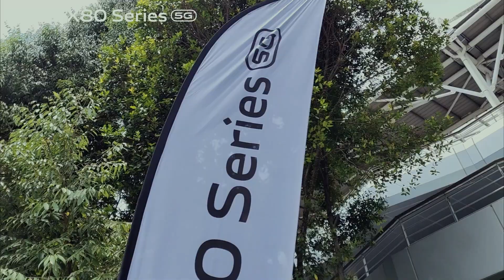vivo X80 Series Launch x Porsche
We are extremely excited to have Porsche Owners Group Malaysia for vivo X80 Series launch event at Sepang International Circuit.

There have over 100 Porsche presented at the event, and we are delighted to be able to showcase our vivo X80 Series's 360º Horizon Levelling Stabilisation feature in a fast-driving Porsche on track.

𝑪𝒊𝒏𝒆𝒎𝒂𝒕𝒊𝒄𝒔, 𝑹𝒆𝒅𝒆𝒇𝒊𝒏𝒆𝒅.